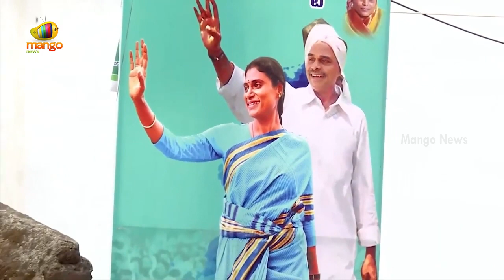YSRTP Chief YS Sharmila Satirical Punches On CM KCR In Praja Prasthanam Padayatra | Mango News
YSRTP Chief YS Sharmila Satirical Punches On CM KCR In Praja Prasthanam Padayatra.